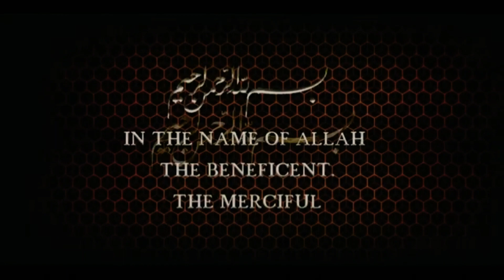Eps90 Topic/Janabe Zainab s.a.Ki Isteqamat or Haosla/Hujjatul Islam M.Mazhar Ali Sb./Anc/Ansar Naqvi